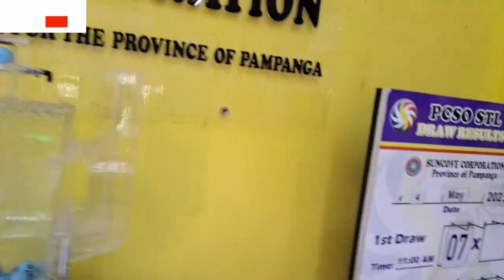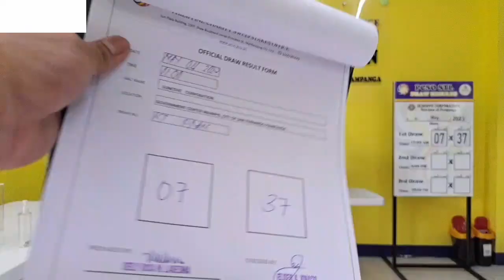STL Pampanga 1st draw result today 04 May 2023